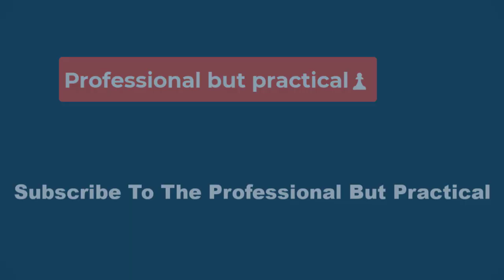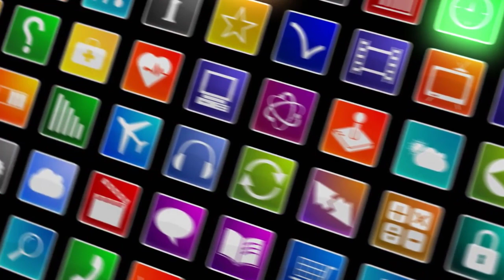💥Opinion👀: Joe Jonas’ narrative About Sophie Turner won’t work This Time💥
Why does any of this matter? In many ways, celebrities help us identify and define our experiences and clarify our own anxieties. We look to see how the world reacts to their lives. And in this particular instance, we’re looking to see how our culture treats women who are implied or judged to be “bad mothers.”